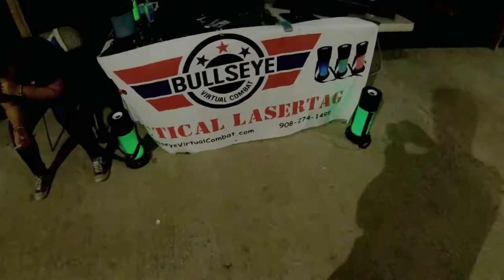2019 PBP Rewind --- Looking Back at a Fabulous 2019!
Here is our 2019 video.  See some unused footage and some other awesome scenes as we say goodbye to 2019 and welcome 2020 with open arms!  We hope you all had a happy holiday and hope you all enjoy the new year!

See you all in 2020!  We love you all! ❤

Equipment used:
Samsung Galaxy S9 Plus
DJI Osmo Mobile 2
Go Pro Hero 8
DJI Spark flymore combo
Professional Grade lavelier Lapel Mic
Kandao Qoocam
Insta 360 One X